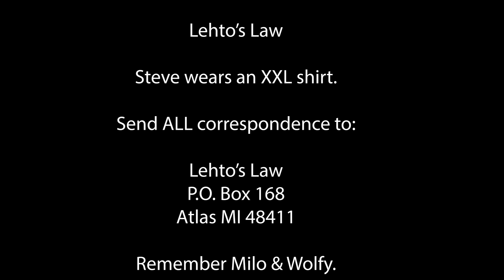Debt Collector Loses When it Can't PROVE it Owns the Debt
But it took three different courts to get to the right result.